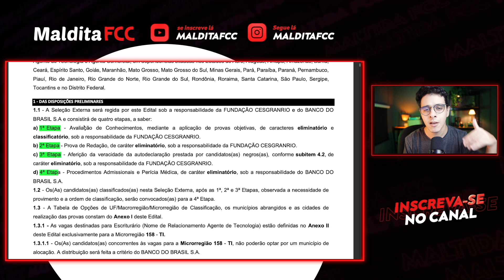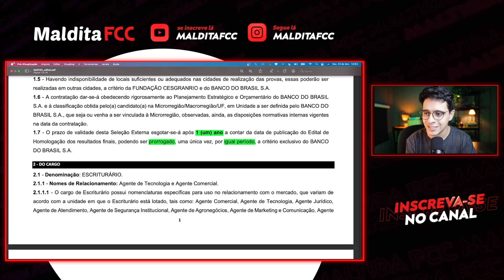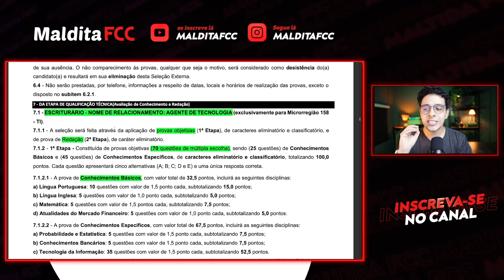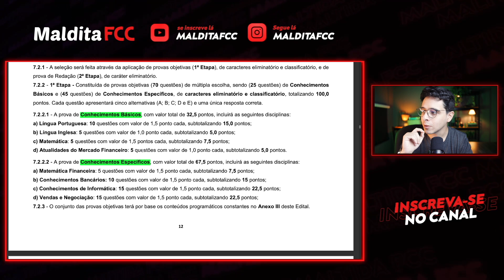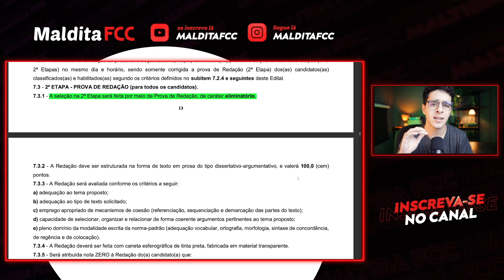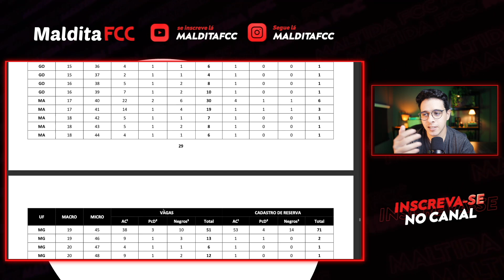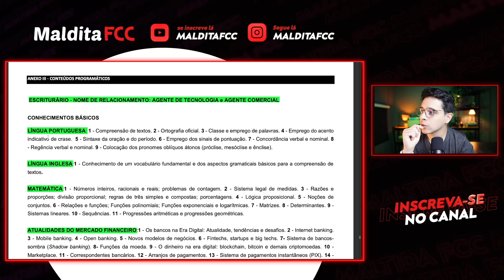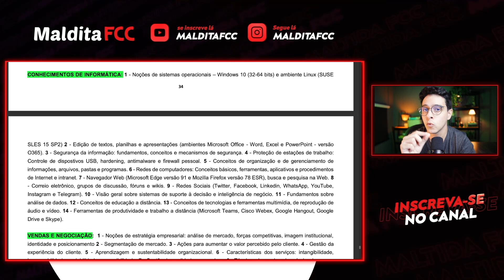ANÁLISE EDITAL CONCURSO BANCO DO BRASIL 2023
🔥 Comece a estudar HOJE!
USE O CUPOM: SAIUBB por 24hrs ;)

Servidor do TRT 23ª Região, aprovado aos 22 anos, em 15º lugar.